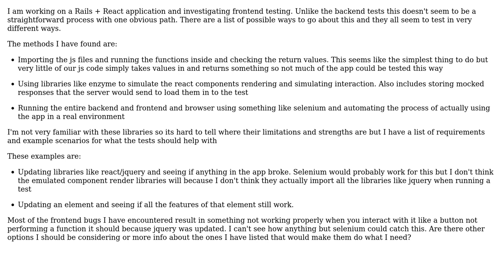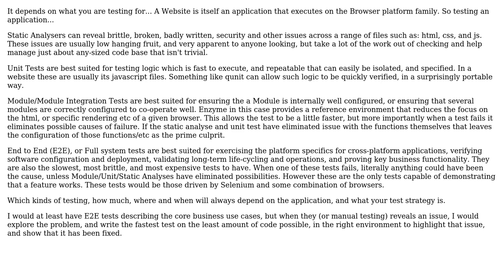Software Engineering: Methods of automated frontend tests (2 Solutions!!)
Software Engineering: Methods of automated frontend tests

With thanks & praise to God, and with thanks to the many people who have made this project possible! | Content (except music & images) licensed under CC BY-SA | Music | Images & others | With thanks to user Qwertie user Michael Eakins user Kain0_0 and the Stack Exchange Network Trademarks are property of their respective owners. You are responsible for your own actions.